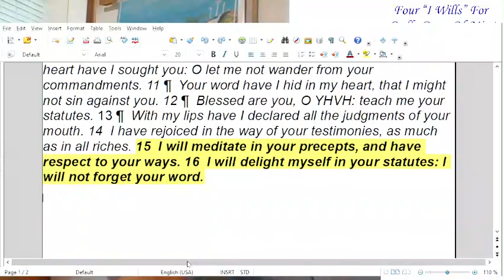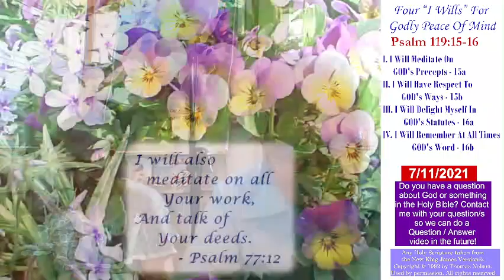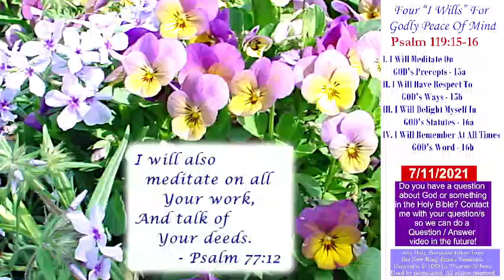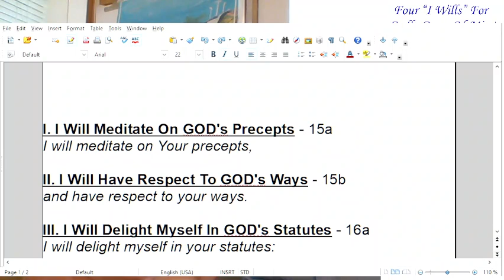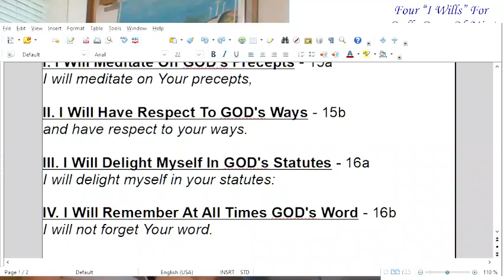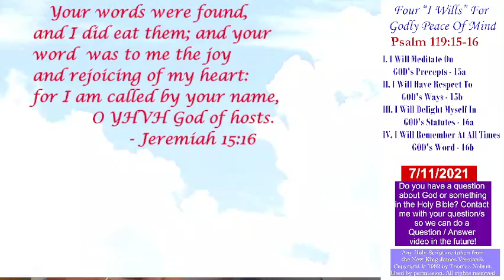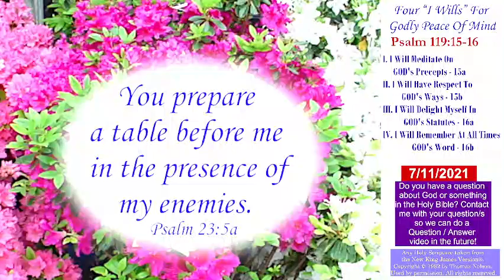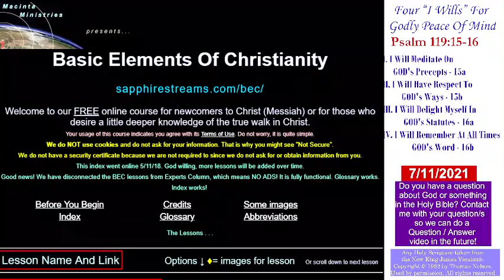Four “I Wills” For Godly Peace Of Mind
While there is plenty to worry about today one can have true peace that can only come from God through. We can find four things in Psalm 119:15-16 that will help us to grow that peace if we follow through.